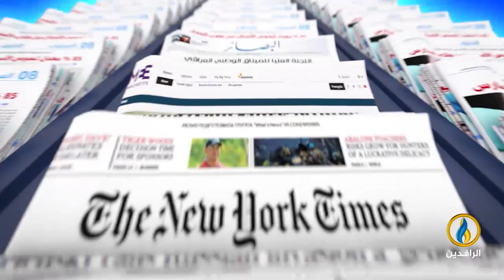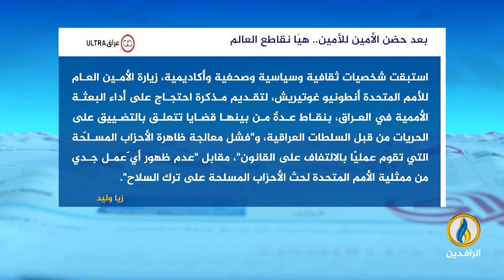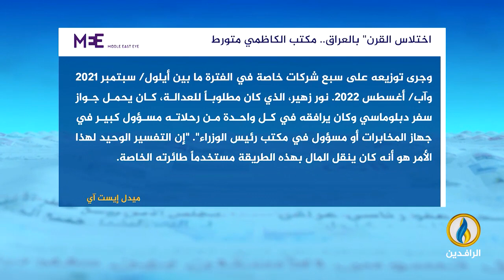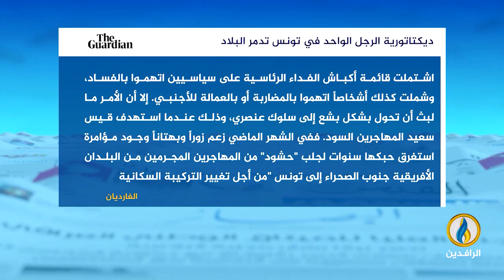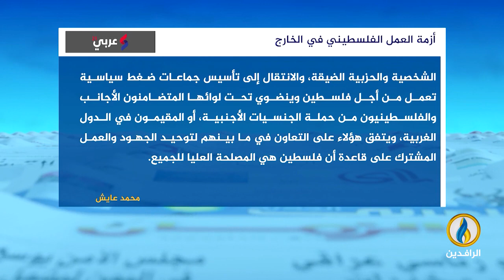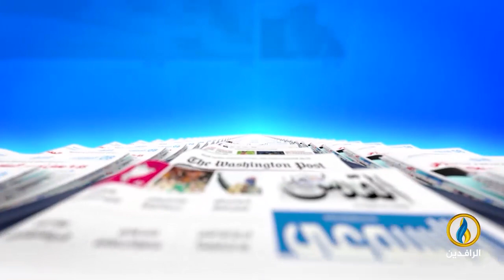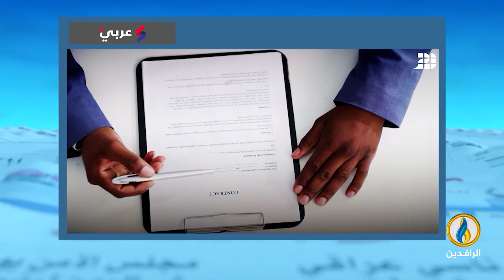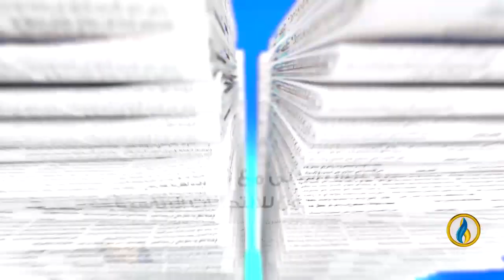صدى_الأقلام | 8 - 3 - 2023